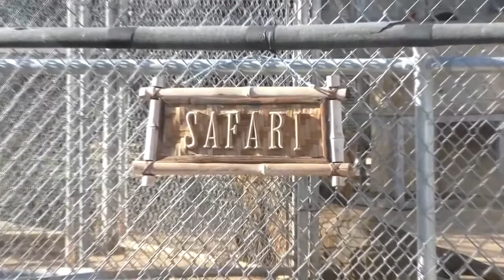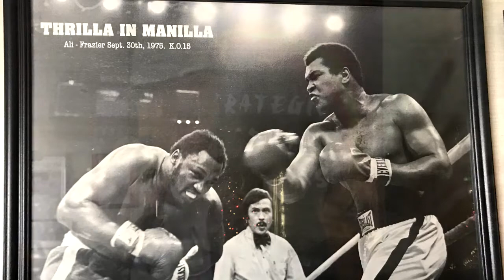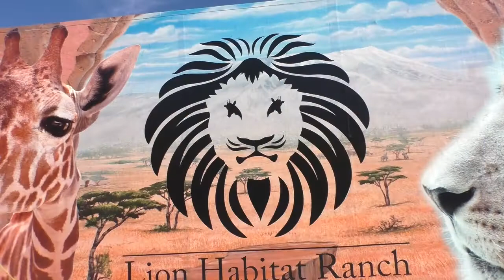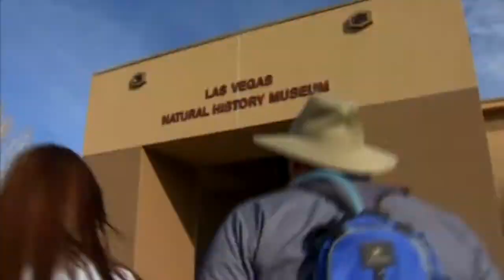Vegas Vibes Season 4 with Carlos “Sonny” Padilla Jr.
I’m very pleased to introduce on Vegas Vibes, the legendary figure in sports, Mr. Carlos “Sonny” Dolorico Padilla Jr. Mr. Padilla was a Philippine actor, known for Captain Barbell kontra Captain Bakal (1965), Presinto 13: 'Sa Lahat ng Dako'. (1961) and Mga putakte sa kalye (1963), just to name a few of the long list of movies he has done in the past. He was the referee for the third and final boxing match between Muhammad Ali and Joe Frazier also known as Thrilla in Manila. My uncle (the brother of my late father Federico Padilla) and my godfather as well.

Mr. Padilla was the son of the late Carlos Ruiz Padilla Sr. (my grandfather.) Carlos Padilla Sr. was one of the famous silent actors back in the 1930’s and 1940’s, an Olympic boxer like his late brother José Padilla Jr. His siblings were: Amado Cortez (actor), Consuelo Padilla-Osorio (film director and writer), Roy Padilla Sr. (actor/film director/politician/father of Robin Padilla, Rommel Padilla, BB Gandanghari/Ricarte “Dong” Padilla (Mayor of Jose Panganiban in Camarines Norte) and grandfather of Daniel Padilla (movie actor), Pilar Padilla-Fernandez (mother of the late Rudy Fernandez), Paz Padilla, Cristina Aragon (who portrayed Valentina in the very first Darna movie in 1951.)

Of course, anyone who hails from the Philippines, and is familiar with the Padilla’s legendary fame and achievements, knows for sure that Mr. Padilla is the father of the famous singer/actress, the Divine Diva, Ms. ZsaZsa Padilla, (my first cousin) and grandfather of  Karylle, Philippine singer/actress and beautiful just like her mom ZsaZsa, who gained international fame for singing the Philippine national anthem at Manny Pacquiao’s “Dream Fight” against Oscar de la Hoya in Las Vegas. Also, he is the uncle of Gino Padilla (another singer/songwriter/actor in the family) whose first big break was in a softdrink commercial that was shot in Hollywood, California where he had a duet with the famous rock and roll legend, Ms. Tina Turner.

I feel proud yet humbled to have been able to interview my very own uncle Sonny, and to belong to the long blood line of successful, prominent political-sports-showbiz Padilla clan in the Philippines.

Thank you so much, Tito Sonny, for bringing so much joy, pride, and prestige to our Padilla clan. You have been such a great inspiration and an excellent role model to many of us.

We are Vegas Vibes on Asian Culture TV (ACTV). We focus on music, pageantry, and live productions. Hosted by Esmeralda Padilla-Gould, singer, tv host, and beauty queen rolled into one. New weekly episode premieres at 7:30 p.m. PST every Saturday on Las Vegas TV Channel KGNG 26.6. As well as on our global ACTV App, WCETV App for smartphones. Simulcast on the YouTube channel, ROKU, Kodi, Amazon Fire TV and on our Watch Vegas Vibes and all the other program on ACTV anytime and anywhere in the world.